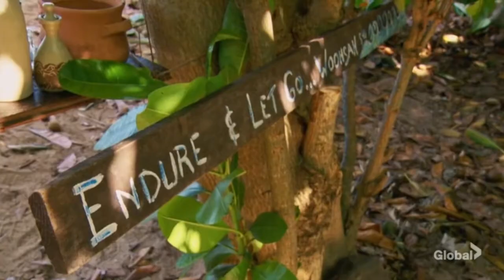Best of Denise- The Queen Slayer